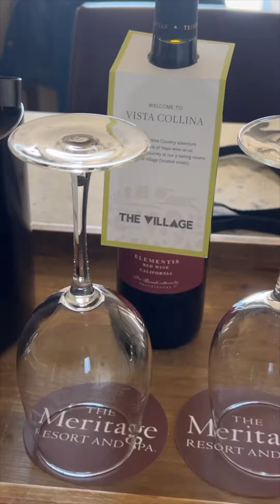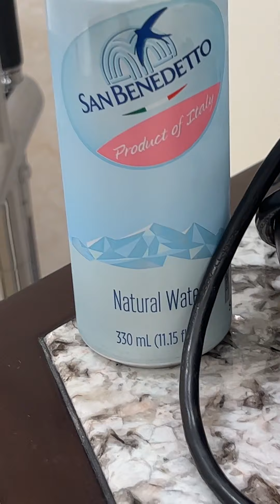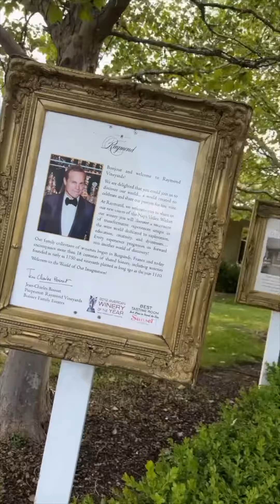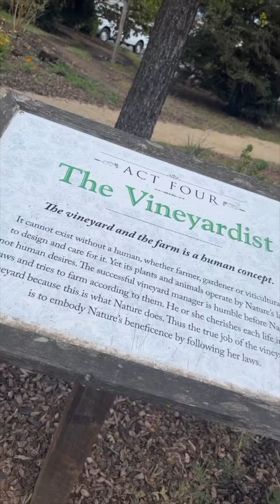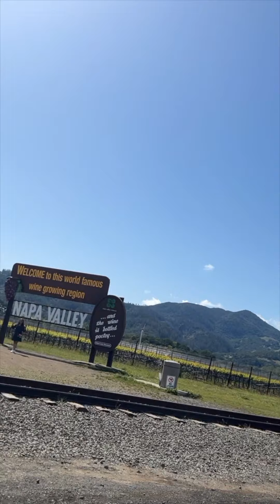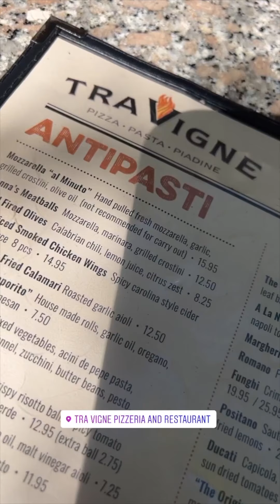Napa Valley Weekend - Resumen (Abril 2022)